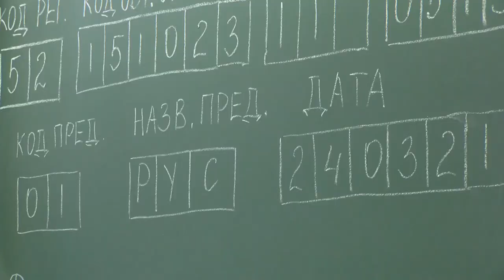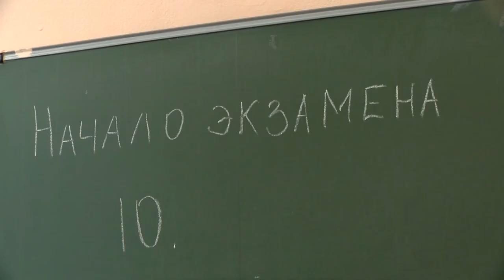ЕГЭ для родителей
Экзамен по русскому языку сдали в этом году папы и мамы будущих выпускников. В рамках проекта «ЕГЭ для родителей» они примерили на себя роль старшеклассников и сели за парты, чтобы заполнить КИМы и ответить на вопросы теста.